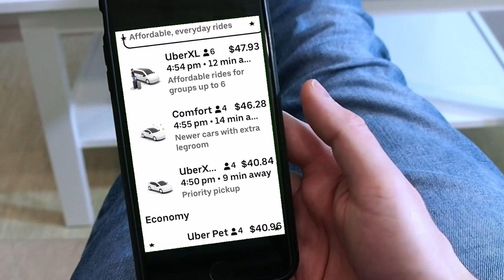SURGE PRICING vs DYNAMIC PRICING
How Wendy's use of Artificial Intelligence created a consumer backlash as people said, "we're not paying more for food just because there's more demand." I explain what they are doing--and why it's a common industry practice.